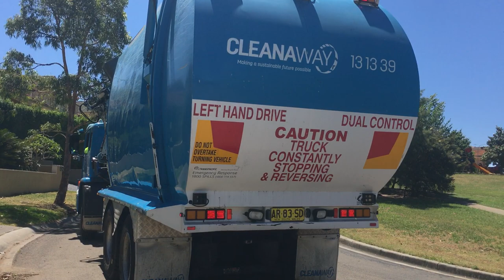The hills shire recycling collection (part 2) SL43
Enjoy pt2